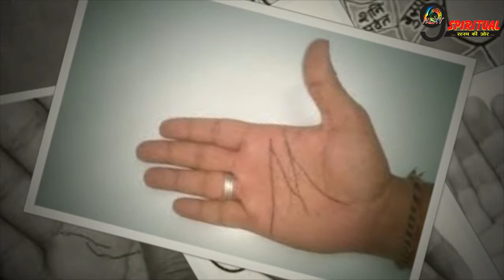भगवान करें किसी के हाथ में न हो ऐसी रेखा, कहीं आपके हाथ में तो नहीं | Hast Rekha Shastra – Palmistry